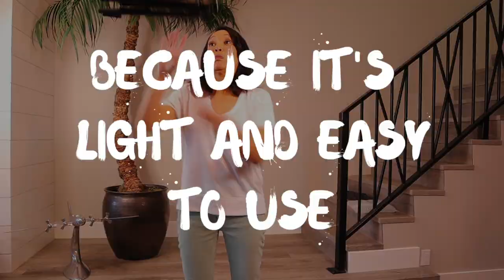What I REGRET BUYING for my YouTube channel + 2023 YouTube equipment I CAN'T LIVE WITHOUT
Before I started filming my YouTube series FILIPINA. AMERICAN. CREATIVE., I invested a lot of money for equipment and technology. Here's what I regret buying for my niche YouTube channel and all the equipment I can't live without.

PLUS, in celebration of the biggest shopping day of the year, Black Friday, all the links to my YouTube equipment are listed below 👇🏽 for you!

* Mini Tripod
* Camera Car Windshield Mount
* Ring Light
* Camera + Lens
* Spare Camera Batteries
* Camera Mic
* Wireless Mic System
* External Hard Drive
* Camera SD Card
* Apple Card Reader
* Apple MacBook Pro

0:00 Buying quality YouTube equipment
2:03 Manfrotto Mini Tripod
3:17 LimoStudio Lighting Kit + Ring Lights
4:15 SanDisk SD Card
4:53 BM Spare Camera Batteries + Dual Battery Charger
5:50 Dolica 62-inch Proline Camera Tripod
6:53 Canon EOS M50 (white) + 15-45 mm Canon Lens
8:24 LaCie Rugged USB-C External Hard Drive
9:25 Shure VP83F Camera Microphone + SanDisk MicroSD Card
10:23 Shure A83 Fur Windjammer
10:52 Rode Wireless GO II Microphone System + Rode Lavalier
11:57 Comica Wireless Microphone System with Lavaliers
12:51 Camera Car Windshield Suction Cup Mount
13:42 Hoya 55mm Camera Lens Filter
14:35 Apple USB-C to SD Card Reader
15:13 Apple 16" MacBook Pro
15:50 Happy Black Friday Shopping!!!

Mga kagamitan sa YouTube HINDI AKO MABUHAY NA WALANG SA 2023 + kung ano ang PINAGSISISIHAN KO NA BINILI para sa aking channel sa YouTube

Bago ko simulan ang paggawa ng pelikula sa aking YouTube series na FILIPINA. AMERIKANO. CREATIVE., I invested a lot of money for equipment and technology. Narito ang pinagsisisihan kong binili ko para sa aking angkop na channel sa YouTube at lahat ng kagamitan na hindi ko mabubuhay nang wala.

Hi! I'm Tesz Millan. I am a Filipina. American. Creative. This YouTube series is my journey to discover my lost Philippine heritage. I want to uplift all things fantastic and fabulous about the Philippines in the United States, in the Philippines and around the world.

FUN FACTS
* WHAT IS YOUR NAME? Tesz Millan
* WHERE ARE YOU FROM? My family is from the Philippines. I was born in the USA.
* WHAT ARE YOU GOALS? To live my greatest creative life and share the discoveries of my family's Philippine heritage with you!

► Shot on location in Scottsdale, AZ, USA